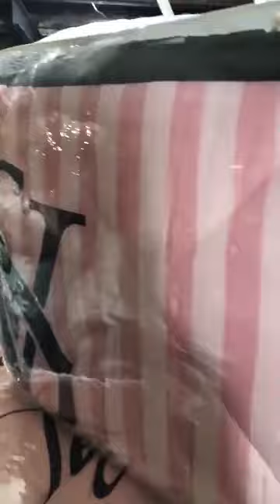قنبلة موسم 💥 بضاعة دخلت بقوة تفريشة لصالون روعة محلات رحيم للافرشة بشلف ڨراج سليماني 💥